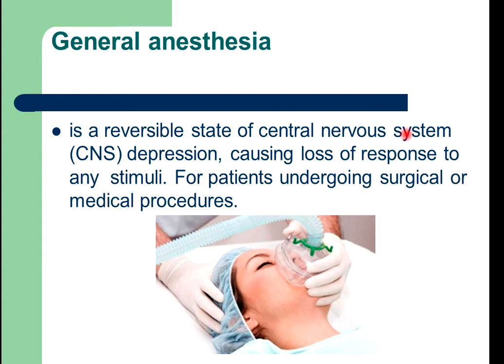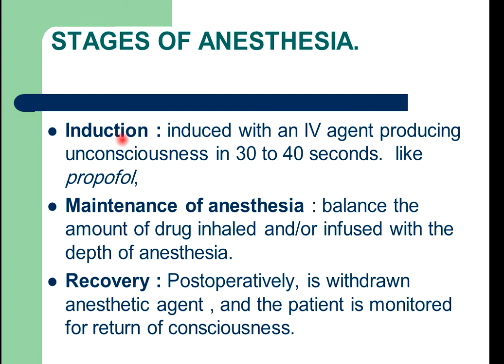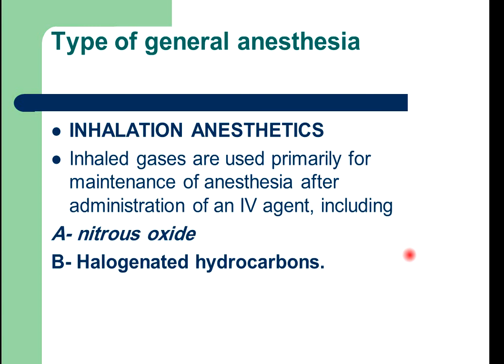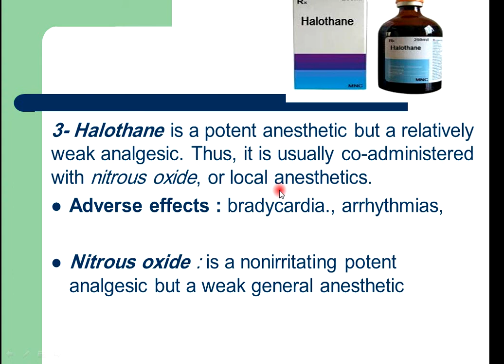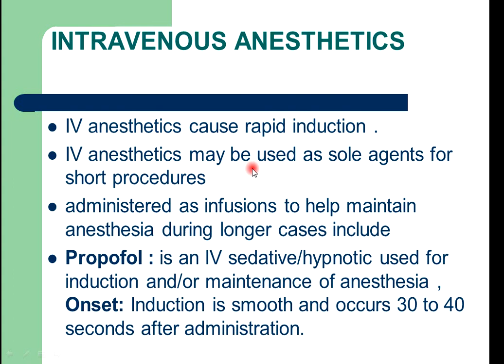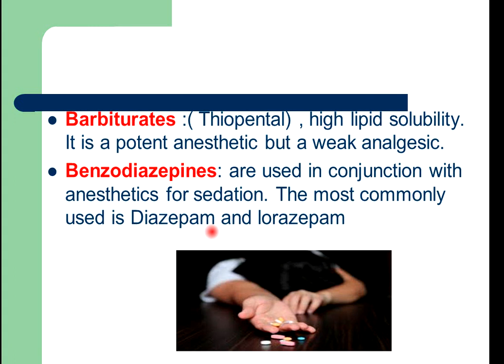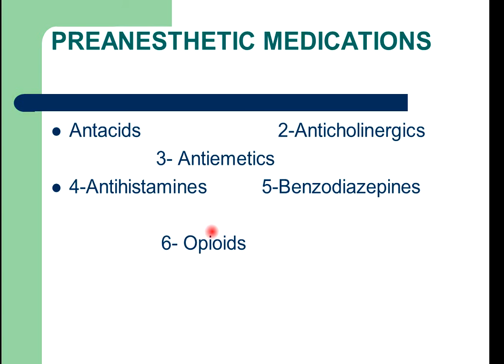Section two of lecture five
Drugs for epilepsy